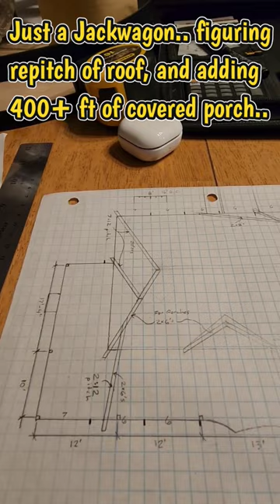Big Project for one person, I'll get it all cut (what I can) and start setting poles, ridges, etc.